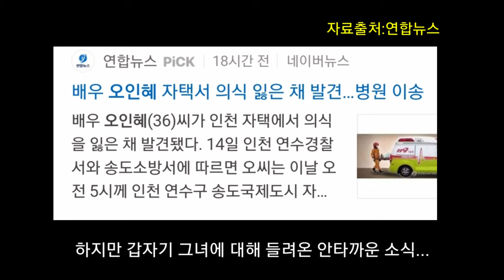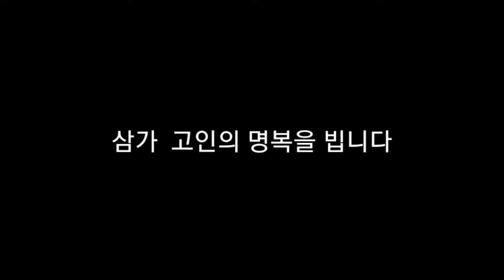故 오인혜 추모 영상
영상출처:오인혜 유튜브 채널,함께하는 사랑빝 유튜브 채널,부산일보,MBC드라마 마의